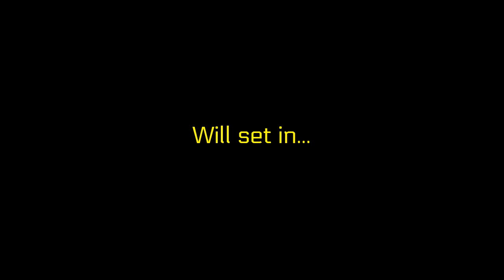Coming Tomorrow... *READ DESCRIPTION*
On Independence Day, the fires of hell will burn deep into the night... A nightmare of catastrophic proportions will come true... Nobody can run from the depths of hell... The Apocalypse is knocking on the door... what would you do in your last hours, what closure would you seek...

*THIS IS A PREVIEW OF A SCENARIO THAT WILL BE UNVEILED ON INDEPENDENCE DAY... THIS WILL NOT HAPPEN! TO REPEAT, THIS WILL NOT HAPPEN! NO ACTUAL APOCALYPSE WILL HAPPEN, AND NO ACTION IS NEEDED! have a happy 4th of July everyone!*